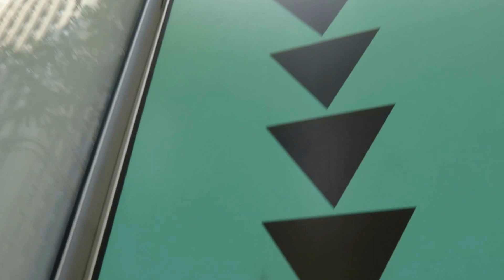Urban Art: Dandelion Cluster #3, Patrick Jacobs, 2011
MVI 1098